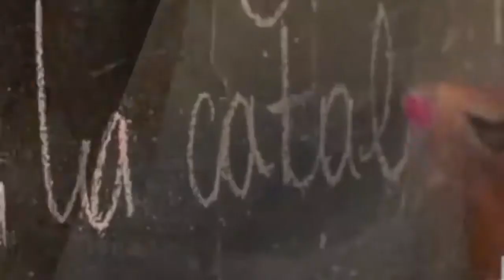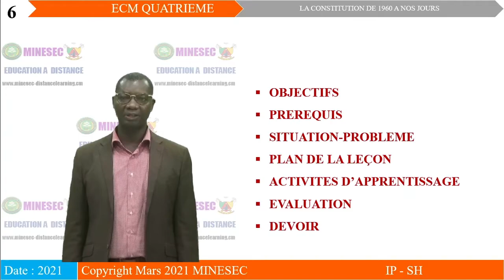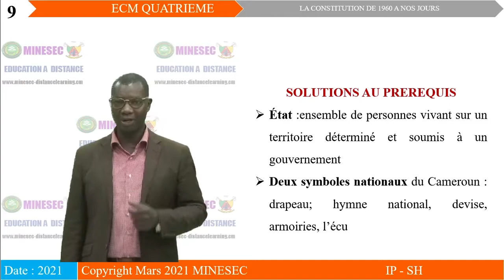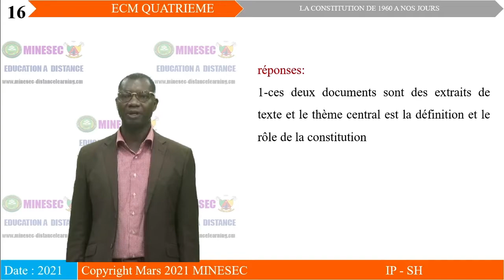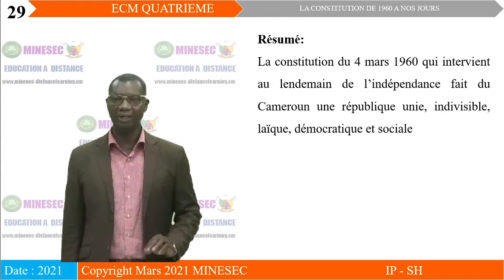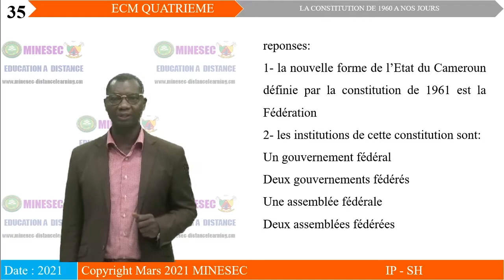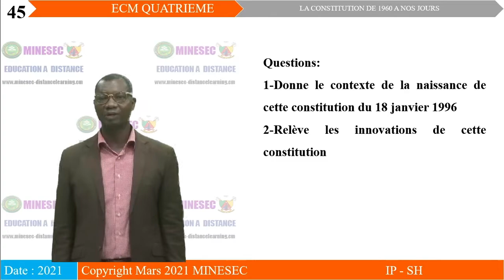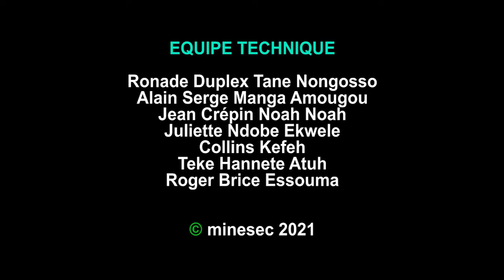IP-SH ECM 4ème LECON 3 LA CONSTITUTION DE 1960 A NOS JOURS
ECM 4ème LECON 3 LA CONSTITUTION DE 1960 A NOS JOURS